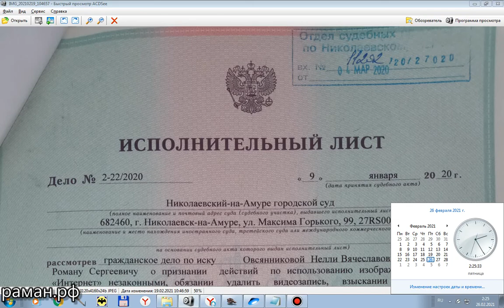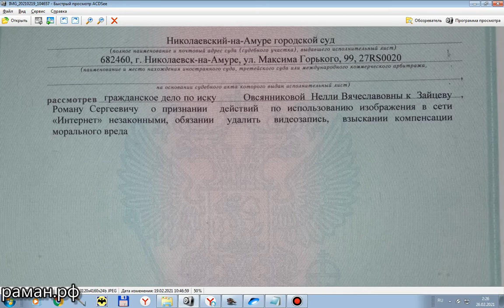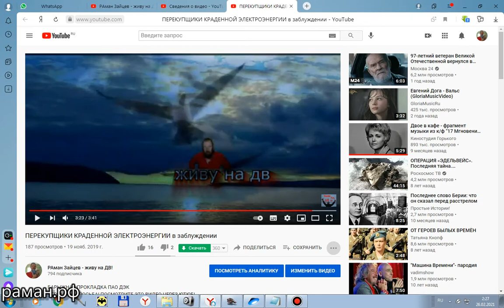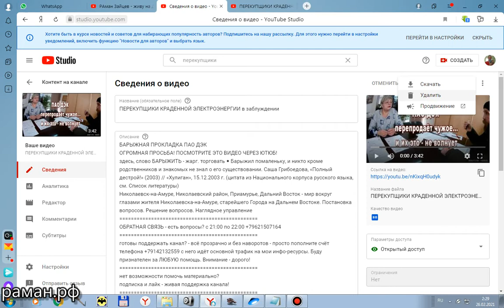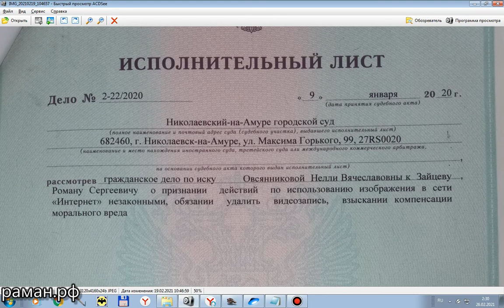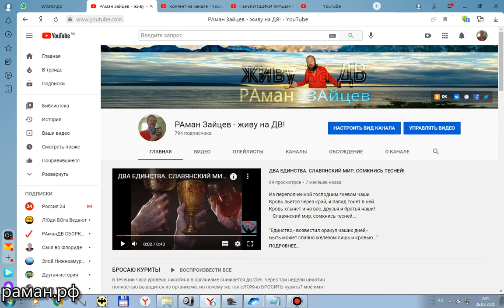УДАЛЕНИЕ ВИДЕО ПЕРЕКУПЩИКИ КРАДЕННОЙ ЭЛЕКТРОЭНЕРГИИ в заблуждении ПАО ДЭК ОВСЯННИКОВА Н.В.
данное видео создано с целью зафиксировать исполение решения Николаевского-на-Амуре городского суда по делу 2-22/2020, а именно удаление видеозапись с изображением ОВСЯННИКОВОЙ НЕЛЛИ ВЯЧЕСЛАВОВНЫ с общедоступных ресурсов сети "Интернет"
- видео, которое должно быть удалено по решению суда
процесс удаления на  04 мин 16 сек 04:16